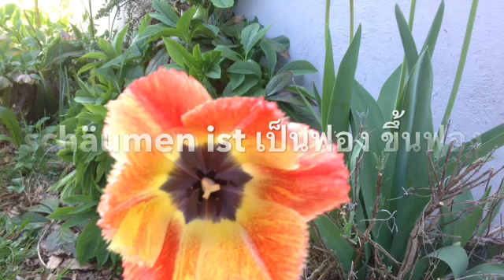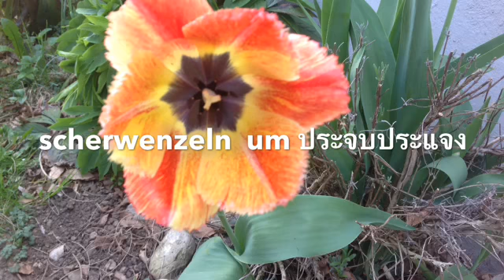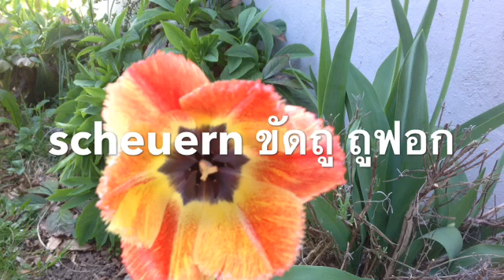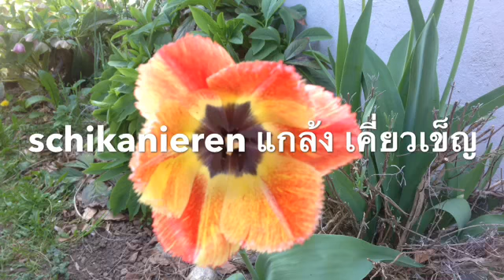Verb คำกริยา schimmeln ขึ้นรา